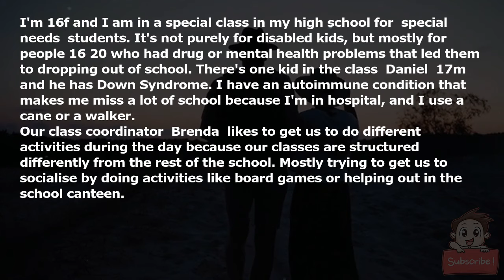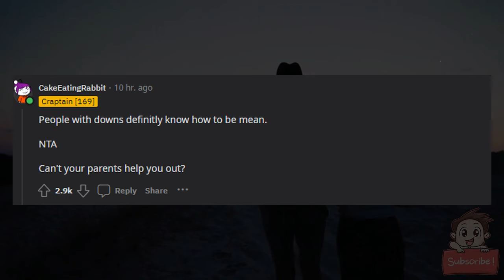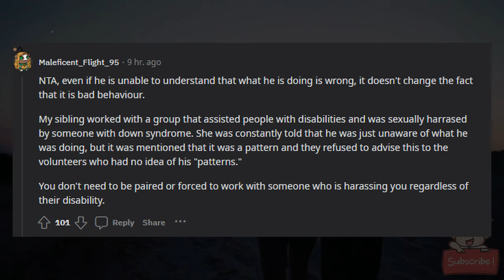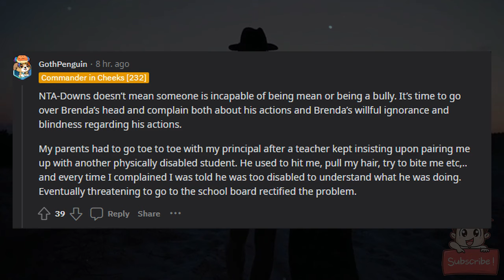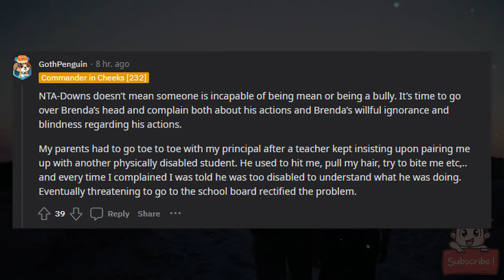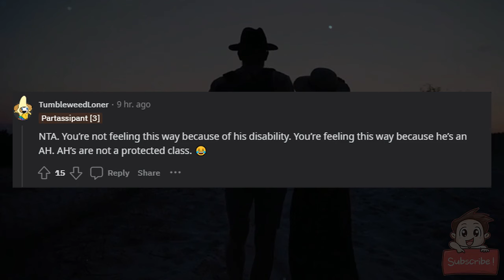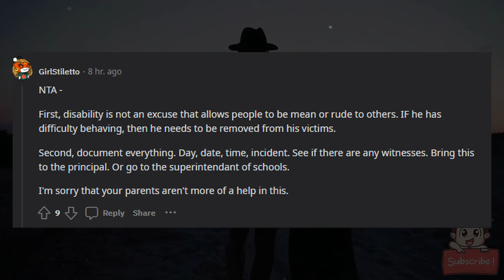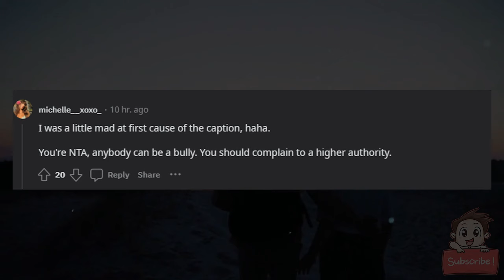AITA for refusing to be paired up with the Down Syndrome kid?